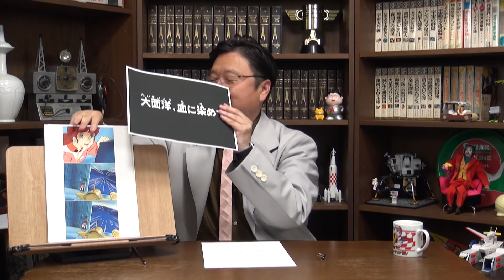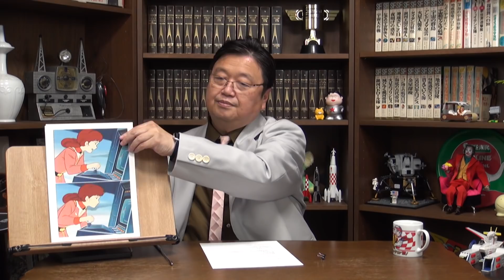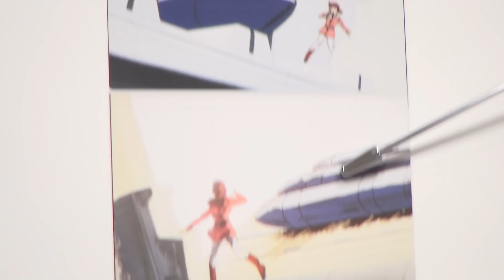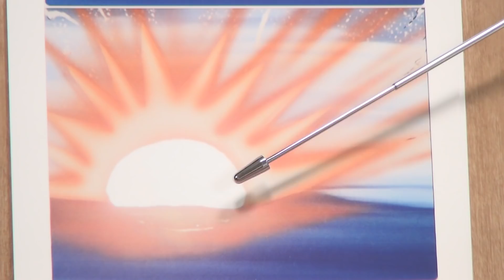ミハルの死とその意味「機動戦士ガンダム」完全講座＃87「大西洋，血に染めて」その9/ Analyzing Mobile Suit Gundam＃87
岡田斗司夫のマンガ・アニメ夜話『機動戦士ガンダム完全講座』毎週公開中！ 今日は、28話大西洋,血に染めて第9回目解説になります。Bパート解説4回目。グラブロに搭乗しホワイトベースを襲撃するブーン。水中戦で苦戦するガンダムをガンペリーの対潜ミサイルで援護しようとするミハルとカイ。ズゴックの攻撃を被弾しコクピットのミサイル発射ボタンが故障。ミハルはデッキから直接ミサイルを発射しようとするが。瞬間の解説をお楽しみ下さい。

2021年5月30日収録